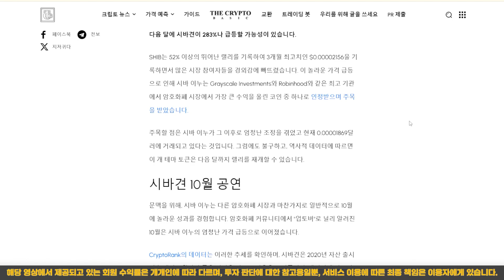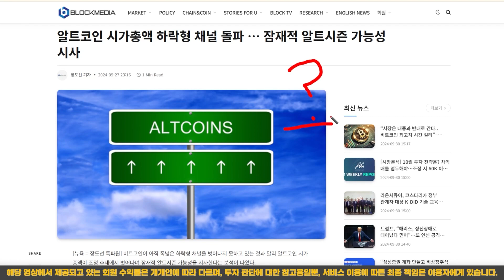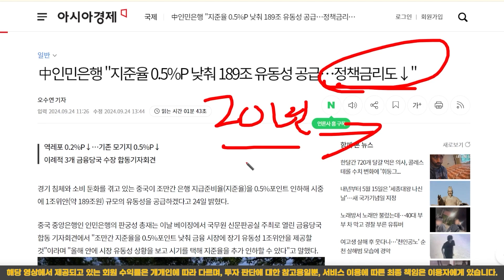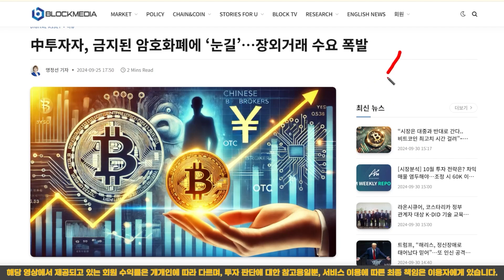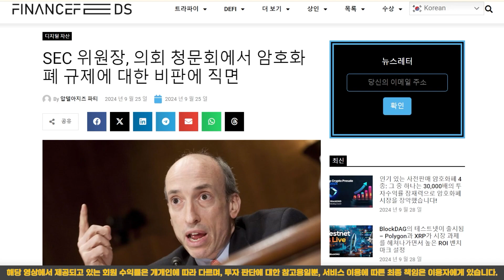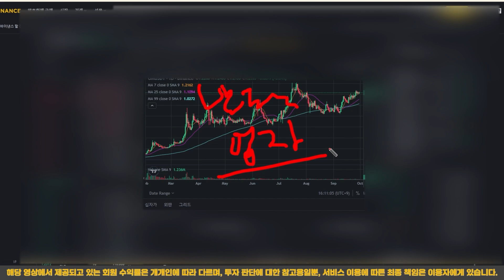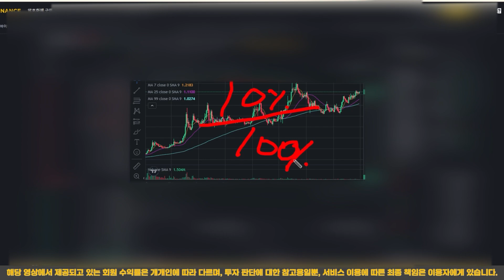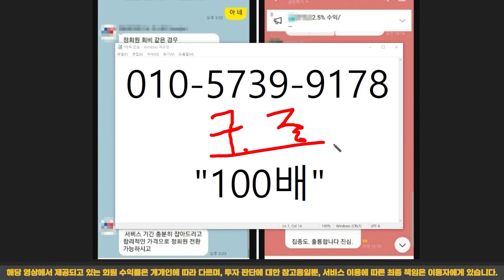[ 시바이누 코인 ] 솔직하게 말씀드리면 0.07원이 최대 입니다